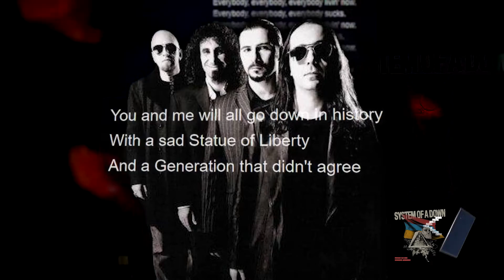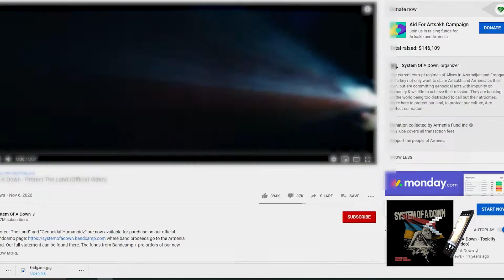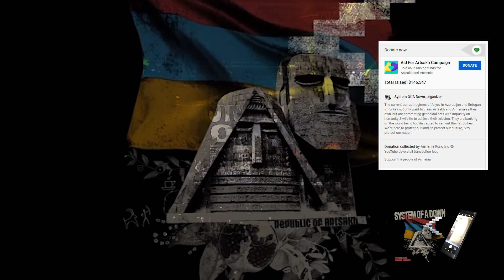System of a Down - Back After 15 Years! Does Absence Make The Heart Grow Fonder? (A Friend Reacts)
A pre recorded and then live reaction to two new songs by System of a Down: Protect the Land and Genocidal Humanoidz, the first new music from this band in fifteen years! Contained is a retrospective introduction to the band, and how I fell to love them in the era of Bush protest music, before my thoughts and feelings immediately before and then after listening to the songs for the first time.

Chapters:
0:00 Introduction
1:45 Why I Love System of a Down
6:22 Pre Listen
7:03 Post Listen, Review and Discussion

A Friend Reacts is a live recording, taken on the day that new mass media entertainment was released. It features a short introduction, explanation about the history of franchise before providing an initial reaction to the new release. This is a spin of from a Friend Recalls covering more contemporary, newly released media. A Friend Recalls is a video series providing retrospective analysis of popular culture (video games, books, comics, movies), trying to understand how our taste in entertainment has changed over the last few decades. In these videos look at topics such as the history behind their creation, the cultural impact they had on the wider world or just celebrate high watermarks - experiences that deserve to be celebrated. In 2018 video gaming became the worlds single most popular form of entertainment however that does not mean other forms are dead or deserve to be forgotten. We have been fortunate enough to reap the benefits of an evolving industry that learns from both it's successes and mistakes - and I've been learning as a consumer. This series is designed to celebrate and share important milestones and significant releases; be they good or bad.

From Wikipedia:
System of a Down (also known abbreviated as SoaD or just simply as System) is an Armenian-American metal band formed in Glendale, California in 1994. The band currently consists of founding members Serj Tankian (lead vocals, keyboards), Daron Malakian (vocals, guitar) and Shavo Odadjian (bass, backing vocals) as well as John Dolmayan (drums), who replaced original drummer Andy Khachaturian in 1997.

The band achieved commercial success with the release of five studio albums, three of which debuted at number one on the US Billboard 200. System of a Down has been nominated for four Grammy Awards and their song "B.Y.O.B." won a Grammy Award for Best Hard Rock Performance in 2006. The band went on hiatus in 2006 and reunited in 2010, and they have continued to perform live occasionally since then. Other than two new songs in 2020 ("Protect the Land" and "Genocidal Humanoidz"), System of a Down has not released a full-length studio album since the Mezmerize and Hypnotize albums in 2005. The band has sold over 40 million records worldwide, while two of their singles "Aerials" and "Hypnotize" reached number one on Billboard's Alternative Songs chart.

On November 5, 2020, in response to the 2020 Nagorno-Karabakh war, System of a Down released their first songs in 15 years, "Protect the Land" and "Genocidal Humanoidz", both of which "speak of a dire and serious war being perpetrated upon our cultural homelands of Artsakh and Armenia". "Protect the Land" also received a music video and marked the band's first single in 14 years, since "Lonely Day". As for a possible new album, Dolmayan told Rolling Stone, "If it was up to me, we'd have a new album every three years. But things aren't up to me. I'm at the mercy of my team, and although I fought for it for many years with band members, I've accepted that it is what it is. We do have five albums and [now] two songs. We've accomplished a lot in our careers. If it ends at that, so be it."